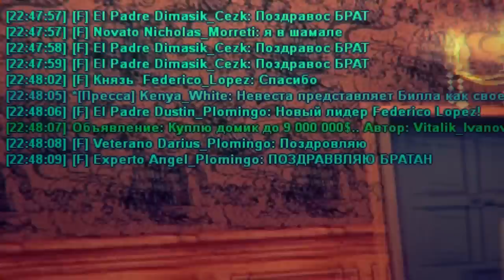El Padre // West San Fierro Rifa Gang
Всех всех всех жду в Рифе на rp-gameworld
Идем? Добавляйте скайп maza_haka19 , все расскажем, все объясним, при добавлении указываем ник на гв!
Кто идет в Рифу необходимо иметь 2лвл/патч(скачать ниже)/лицензия на оружие(купить у мафий). Также прочитайте тему о том, как проходит война, иначе надолго в Рифе вы не останетесь. Заходите в игру, пробиваете мой ид и пишете мне.
Идет напряженная война с фаллас, буду рад видеть в Рифе каждого!